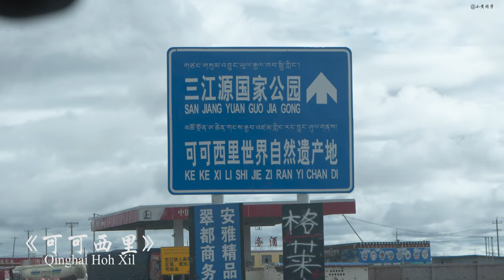Road-trip Of Tibet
Different travel, to the place closest to heaven. A car, 4 people said to leave from Yangjiang, Guangdong, through Guizhou, into Kangding on National Highway 318. Starting the most beautiful road trip, one day along the way, you can see the changes of the four seasons and experience the sense of danger. The whole journey passed through Kangding-Nyingchi-Lhasa-Namtso-Golmud-Lanzhou-Xi'an-Changsha-Guangzhou. The whole journey covered almost 10,000km and enjoyed 17 days of different scenery changes.